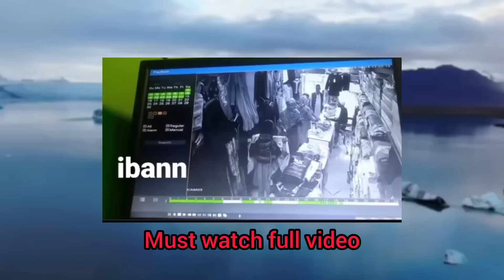Khúdaya Raham Màa Aur Bate Galth kaam kartày pakdé Gaiyé lolab kupwara Cctv fótage léàk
kashmir drama#kashmirisongs2022 #